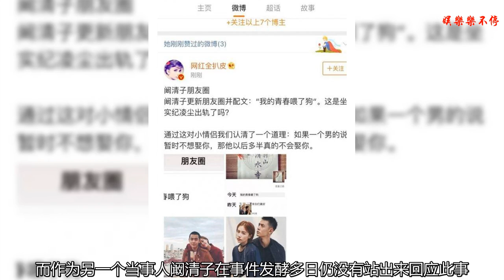闞清子朋友圈發文我的青春喂了狗 證實和紀凌塵已分手？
[海峽網]
    闞清子在朋友圈發了一句話:我的青春喂了狗。疑似回應之前紀凌塵因王藝而分手的“謠言”。據悉，自緋聞曝光，王藝和紀凌塵及其公司紛紛發聲明進行否認，稱紀凌塵和王藝沒有不正當關系！而作為另一個當事人闞清子在事件發酵多日仍沒有站出來回應此事！而紀凌塵與王藝的聲明也只是否認兩人關系不正常，并沒有對是否分手做出回應！
    而細心的網友還發現，闞清子點贊了一條批評紀凌塵，并稱兩人已經分手的微博！大半夜闞清子不睡覺，這一舉動已經十分明顯了！真的是青春喂了狗，睡不著吧？正應了那句“如果一個男的說暫時不想娶你那就真的不想娶你”，節目里王珂早就勸紀凌塵趁著闞清子沒有30歲，趕緊求婚給她幸福感安全感。而闞清子30歲生日不僅沒被求婚，兩人互動幾乎為0，分手勢頭十足！
    兩人因為節目秀恩愛而紅，卻沒走到最后可惜了！之前雖然女方有點任性，感情大家不看好，但是還希望他們在一起的。
    下圖為紀凌塵否認和王藝有不正當關系，就是沒否認已分手。
    工作室也稱紀凌塵在工作室沒時間和王藝亂搞！
    王藝接受媒體采訪稱和紀凌塵是普通朋友，公司也發了聲明。
    王藝和紀凌塵一樣都是模特，女方還是超模，上過維密。大家看看和闞清子比起來誰更美。
    林大師觀點:雖然可能出軌的事是子虛烏有，既然兩人都澄清了我們就不多說什么了。但是闞清子深夜一句“青春喂了狗”就令人深思了。本來還以為指的是別的事，誰知道一個點贊暴露了闞清子的內心想法！希望她一切都好吧！
    本文來源：【林大師】版權歸原作者所有